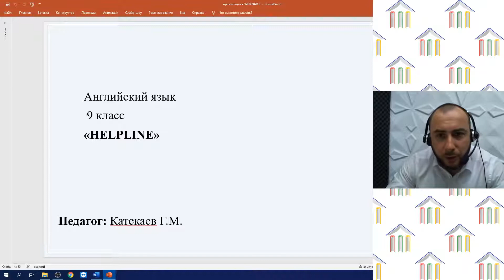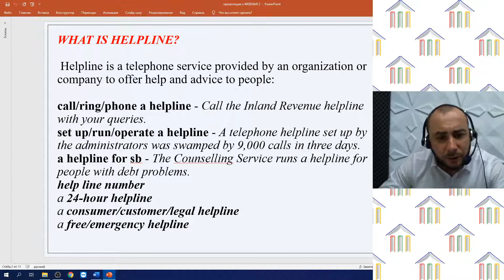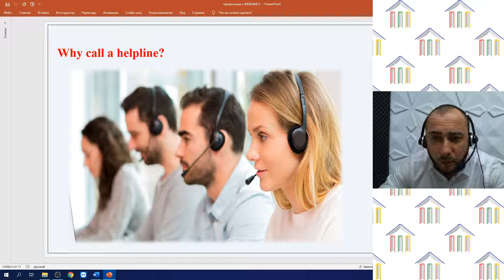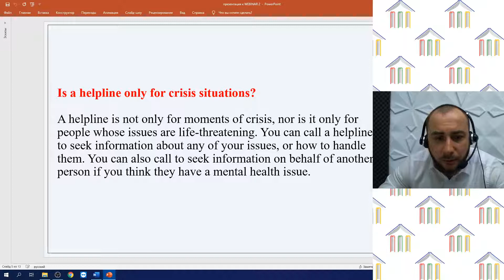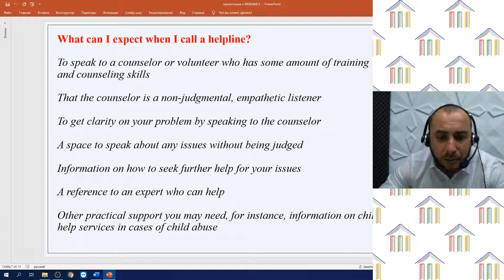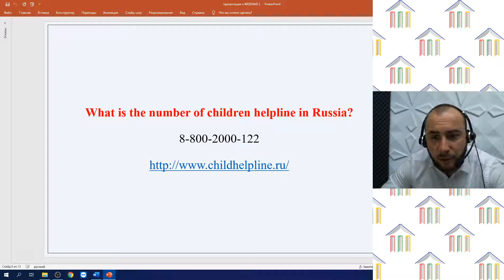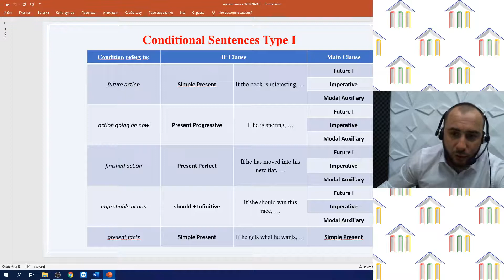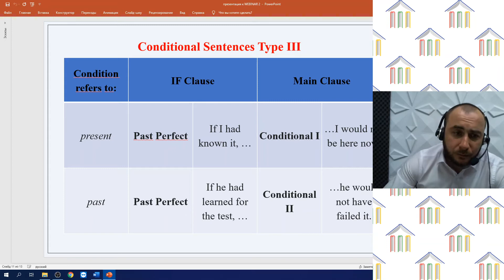9 Класс. Английский язык. Катекаев Г.М. Тема: "Helpline"